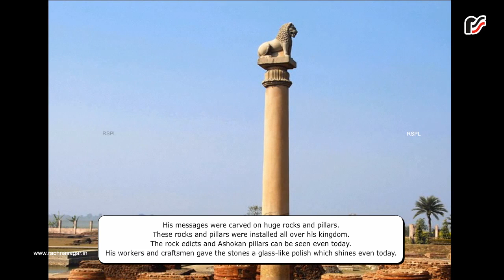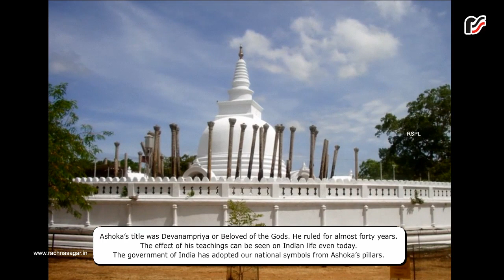Ashoka, The Beloved of The God